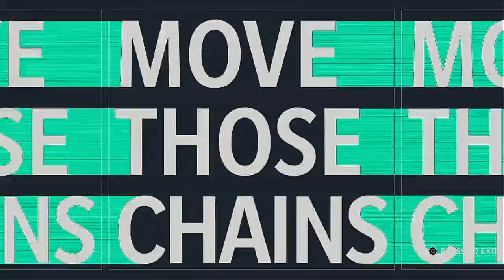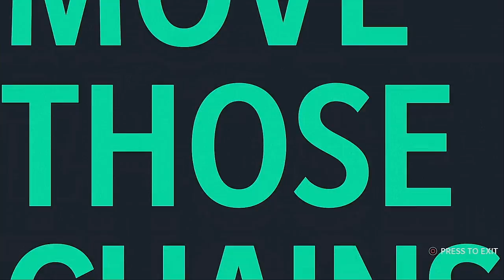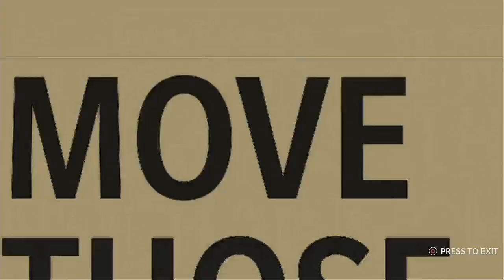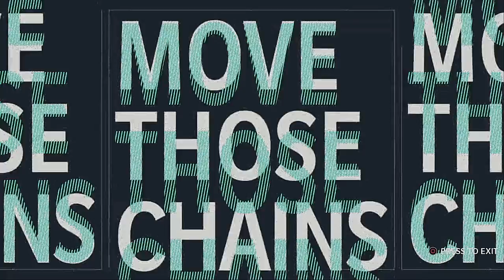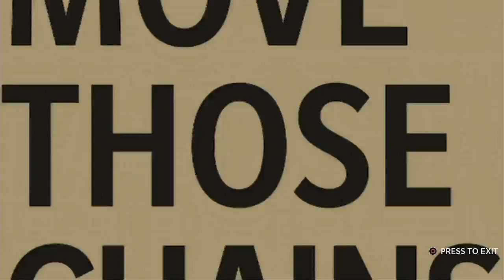Madden NFL 21 Franchise Mode Super Bowl LXIV New Orleans Saints VS Toronto Mounties